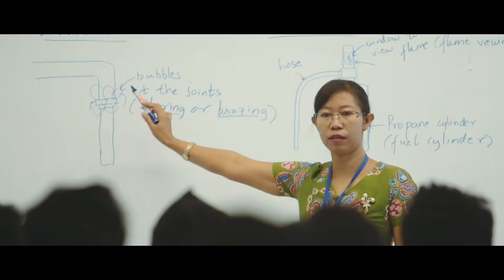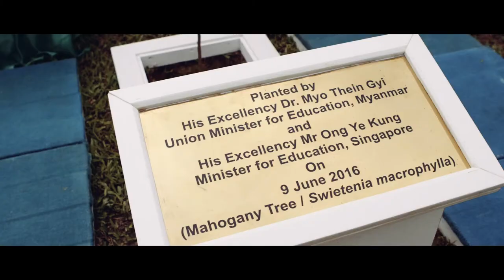Singapore Myanmar Vocational Training Institute (SMVTI)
Prime Minister Lee Hsien Loong launched the Singapore-Myanmar Vocational Training Institute (SMVTI) in Yangon in June 2016. The SMVTI, modeled after Singapore's Institute of Technical Education, aims to equip Myanmar students with skills in hospitality and engineering for Myanmar's growing economy.